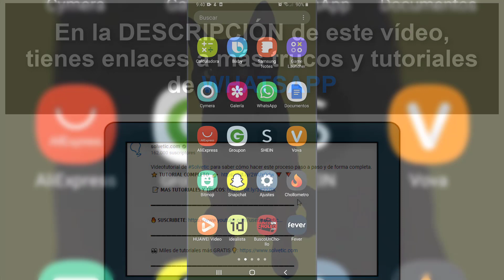🚀 ACELERAR AUDIOS WhatsApp SIN App 2021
Videotutorial de Solvetic para saber todos los pasos que debes seguir para acelerar los audios de WhatsApp y que puedas escucharlos más rápido.

En este vídeo podrás ver cómo puedes acelerar los audios de WhatsApp sin aplicaciones externas y escucharlos de este modo más rápido.